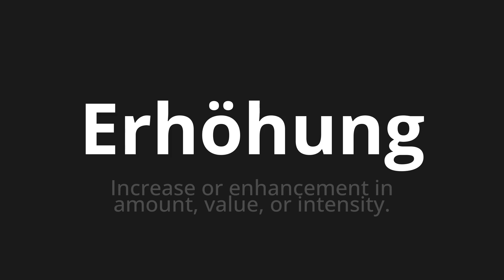How to pronounce Erhöhung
Master the Pronunciation of 'Erhöhung which means increase' - which means : Increase or enhancement in Amount, Value, Or Intensity. 📝 with @PronunciationGerman 🎓🗣️ - [Your Guide to German]

Learn to pronounce 'Erhöhung' perfectly in German with our easy and engaging tutorial by @PronunciationGerman! 📖📽️ In this comprehensive video, we provide you with native speaker examples 🗣️👂 and phonetic breakdowns 🎵 to ensure you get the pronunciation just right.

How to say increase in German